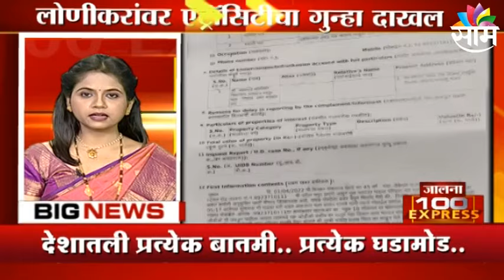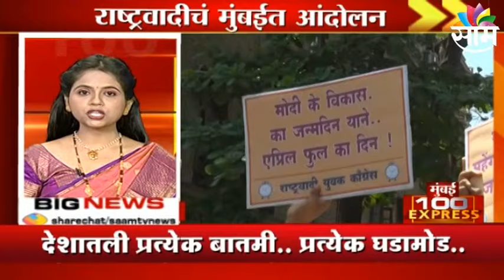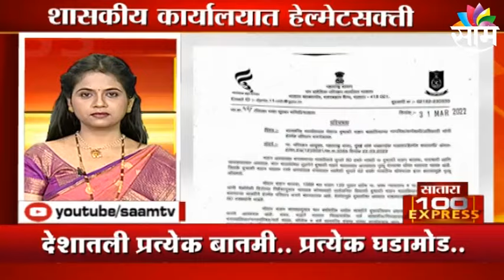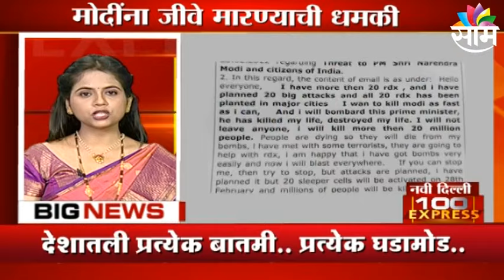100 Express : घेऊयात महत्त्वाच्या बातम्यांचा वेगवान आढावा : Fast News : SAAM TV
100 Express : घेऊयात महत्त्वाच्या बातम्यांचा वेगवान आढावा : Fast News : SAAM TV

100 Express: Get a quick overview of important news: Fast News: SAAM TV